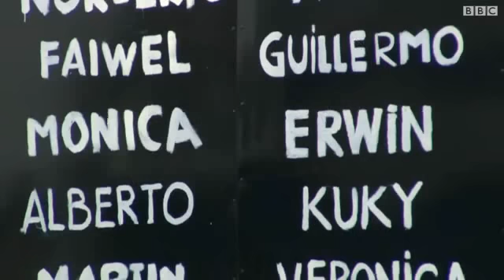برگزاری مراسم خاکسپاری آلبرتو نیسمان، دادستان آرانتین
مراسم خاکسپاری آلبرتو نیسمان، دادستان آرژانتینی که به طور مشکوکی درگذشت در بوئنوس آیرس، پایتخت، برگزار شد. جسد او هفته پیش در خانه اش پیدا شد.